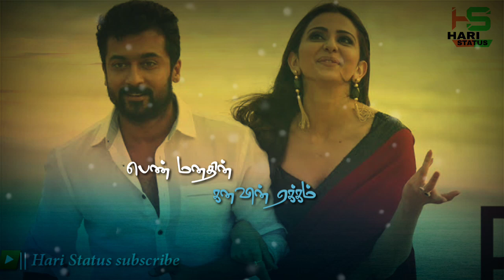Anbe Peranbe Song || NGK Movie Songs Lyrics Tamil|| WhatsApp Love Status..